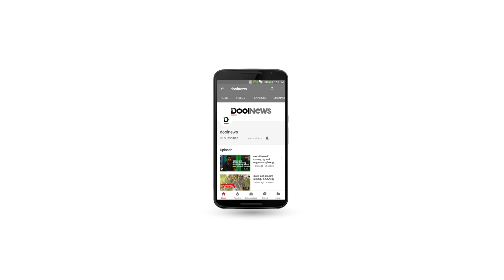മാലിന്യപ്ലാന്റില്‍ ചീഞ്ഞുനാറി കിഴക്കന്പലം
ഏറെ വിവാദങ്ങള്‍ക്കും പ്രതിഷേധങ്ങള്‍ക്കും വഴിവെച്ച കിഴക്കന്പലത്തെ ബ്രഹ്മപുരം മാലിന്യപ്ലാന്റിന് ശാപമോക്ഷമില്ല. കുന്നുകൂടിക്കിടക്കുന്ന മാലിന്യങ്ങളില്‍ നിന്നും മലിനജലം ഊര്‍ന്നിറങ്ങി ധാരാളം ആരോഗ്യപ്രശ്‌നങ്ങളാണ് പ്രദേശത്ത് ഉണ്ടായിക്കൊണ്ടിരിക്കുന്നത്‌.